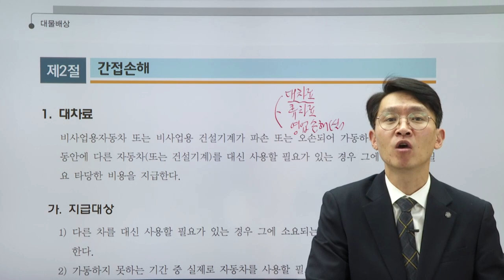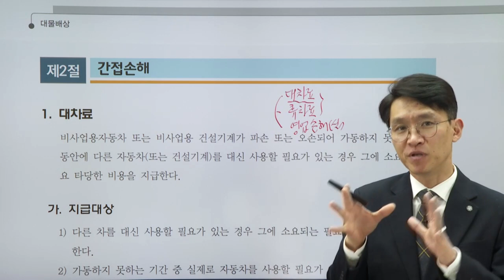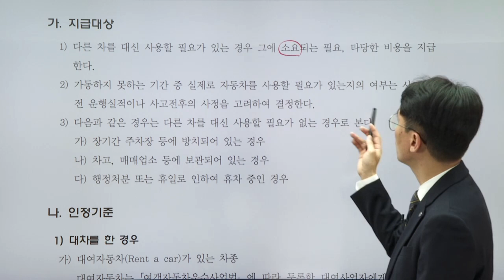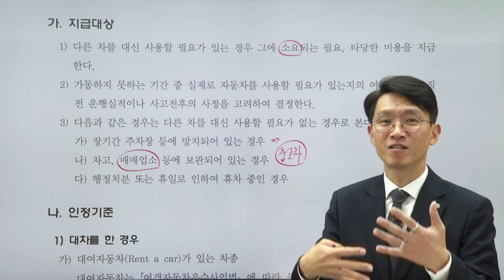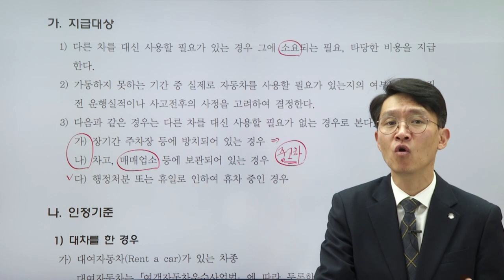대물(적재물) - 대차료 지급기준